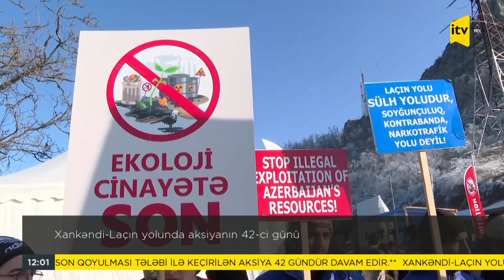Xankəndi-Laçın yolunda aksiyanın 42-ci günü